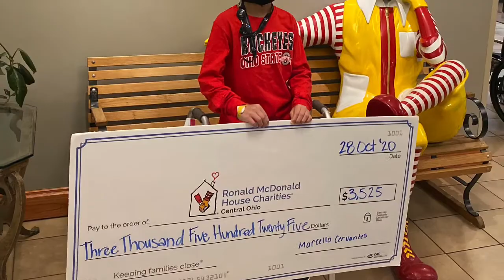Marcello’s Story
A young boy from Tampa gets a serious diagnosis that upended his gymnastics path, but finds our House will get him and his family through his medical visits to Ohio.